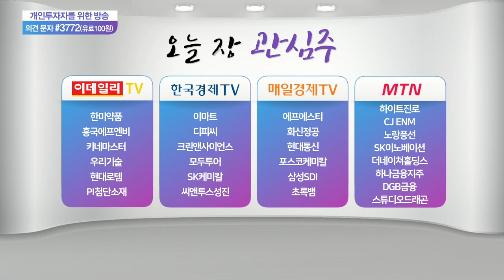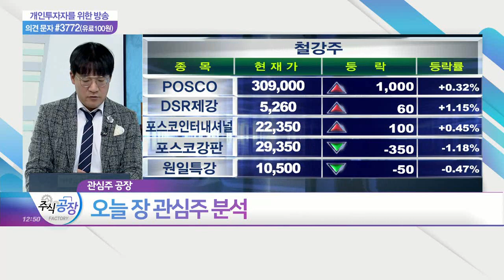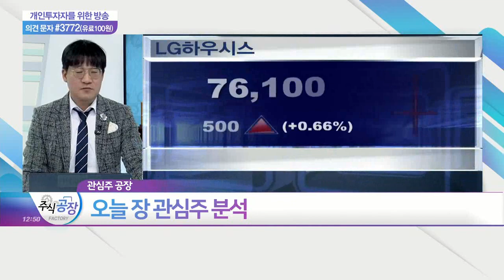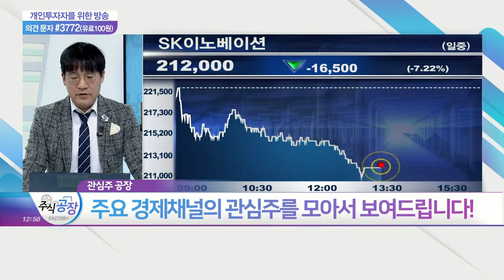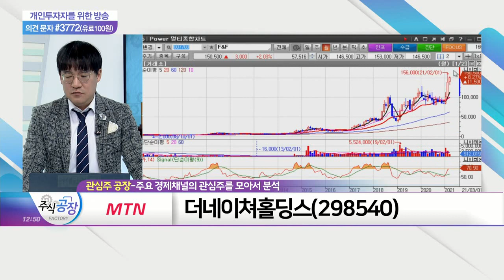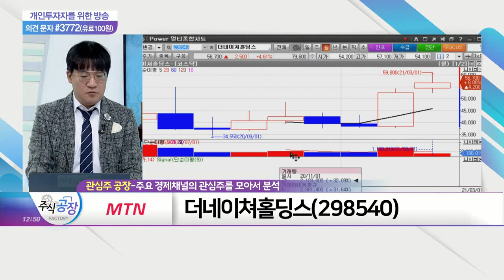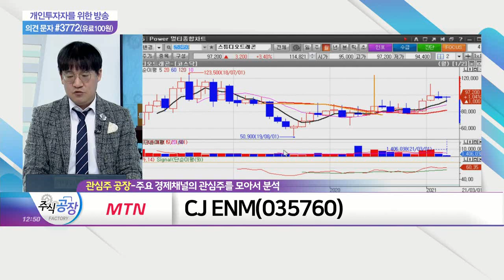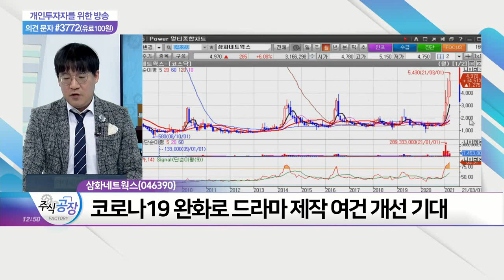더네이쳐홀딩스(298540)·스튜디오드래곤(253450)·CJ ENM(035760)·삼화네트웍스(046390)_관심주 공장 (20210316)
CJ ENM(035760)

- '열혈사제·쌍갑포차·낭만닥터 김사부2' 등 흥행 드라마 외주사
- 송혜교 주연 '지금, 헤어지는 중입니다' 하반기 흥행 기대
- 코로나19 완화로 드라마 제작 여건 개선 기대